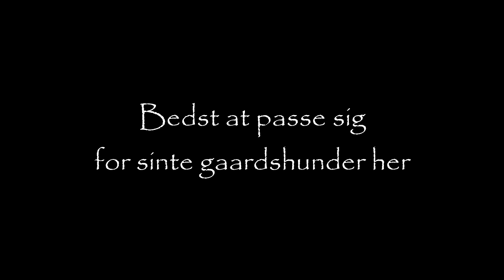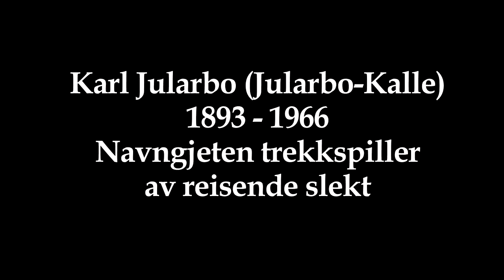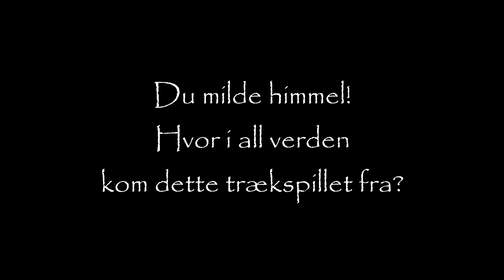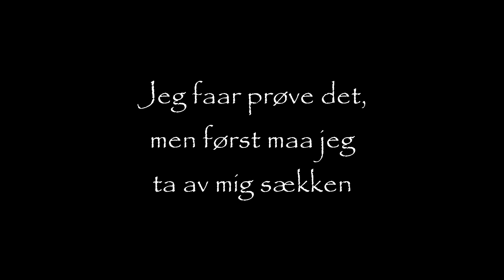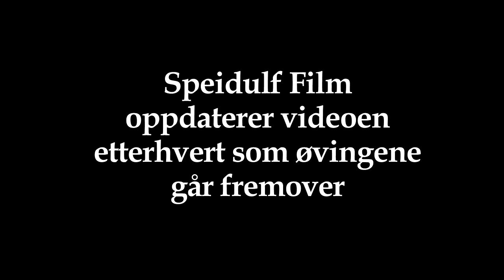Det Mangfoldige Reisendelivet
Rehearsal on a short theatrical play or musical, followed by a lecture.  The project started June 9, 2018.  Two music legends among the Travellers are revived:  Karl Rosenberg and Karl Jularbo.  This video will be updated regularly, as the project is developing.